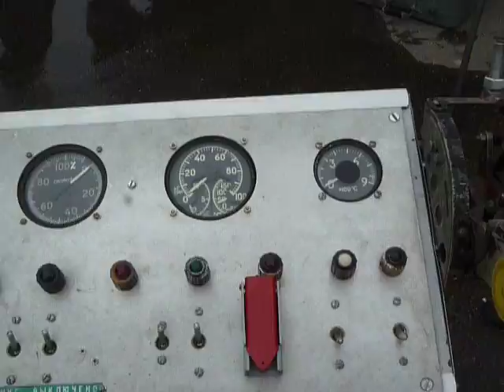Запуск авиационного турбореактивного двигателя ВК-1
P1090279